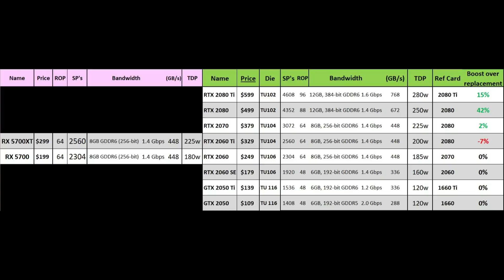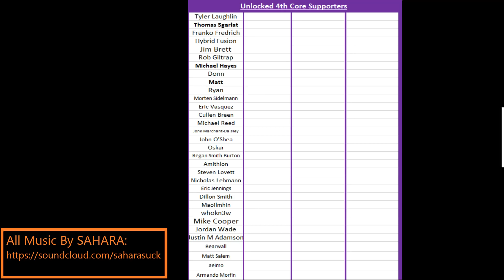Nvidia SUPER's Effect on The GPU Market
So Nvidia Super is here - let's talk about how this Refresh will affect the other cards on the Market.  Timestamps:
1) Intro 0:15
2) What a GOOD Line-Up would be... 1:07
3) Is the 2070 and 2060 Super any Good? 3:04
4) Is Navi in Trouble? 3:38
5) What are the best cards to get now? 4:40
6) What about RADEON VII? 5:30
7) Conclusion 6:08